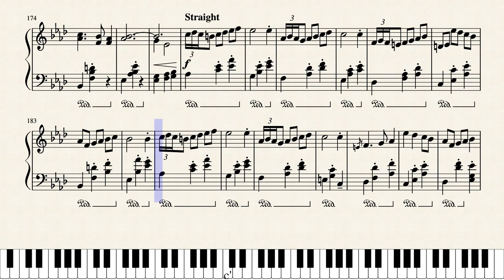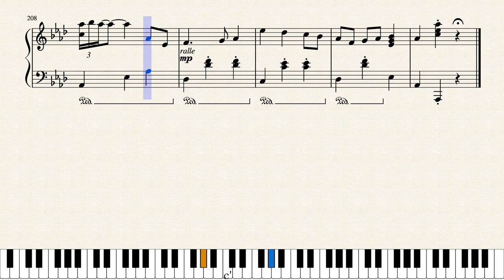Cream Puff's Umbrella by a_hisa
Hey everyone!

Sorry it's been so long since my last arrangement--I've been busy with school and an internship that I've started this summer.

Because of that, I've really had no time to transcribe.

However, when I heard this newest release from a_hisa, I knew I had to transcribe it!